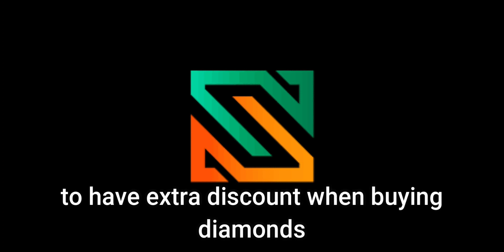GRANGER AND GATOTKACA TRIED TO BULLY ME GONE WRONG!! | BRUNO BEST BUILD 2023